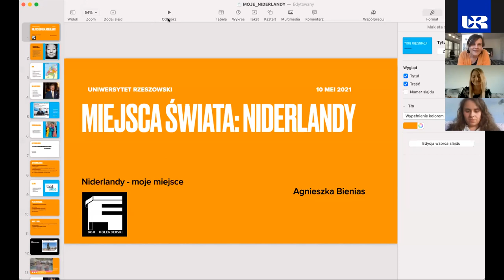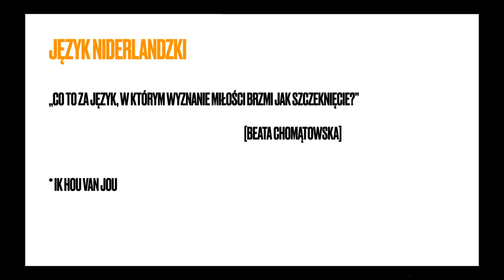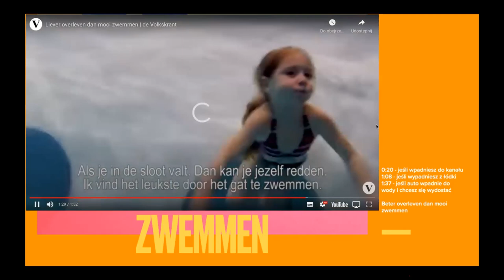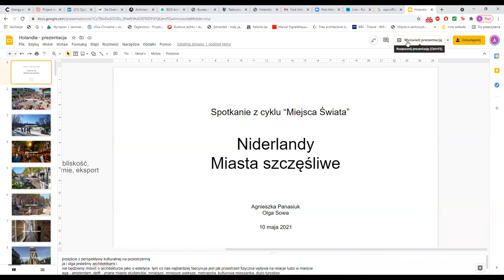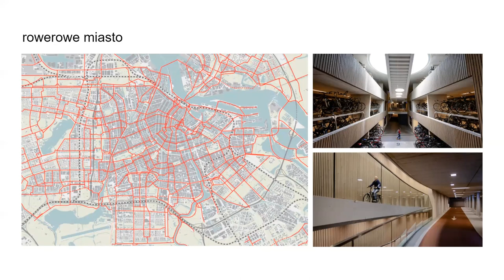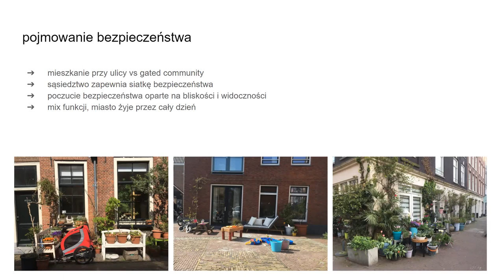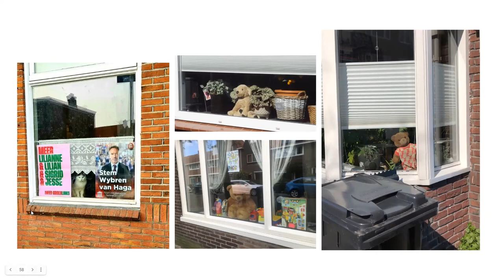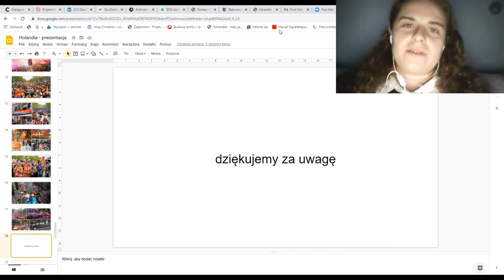Studenckie Spotkania w Instytucie Polonistyki i Dziennikarstwa "Miejsca świata: Niderlandy"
Niderlandy to fascynujący kraj. Mogliśmy go poznać znacznie lepiej dzięki  naszym wyjątkowym gościniom:
Agnieszka Bienias – absolwentka warszawskiej niderlandystyki, prezeska Fundacji „Dom Holenderski”, lektorka języka niderlandzkiego, tłumaczka (m.in. Fik Meijer Morze Śródziemne, Brecht Evans Pantera, Ben Gijsemans Hubert, Geert de Kockere Kobieta i  chłopiec). Na co dzień działa na rzecz pogłębiania wśród Polaków wiedzy na temat Flandrii i Królestwa Niderlandów, kultury, języka, historii i współczesnych społeczeństw tych krajów. Do pracy jeździ na rowerze Amsterdam.

Agnieszka Panasiuk - praktykująca architekt, absolwentka Politechniki Warszawskiej oraz Uniwersytetu Technicznego w Delft. Stypendystka programu Erasmus w duńskim Horsens. W  swojej pracy dyplomowej, poprzedzonej wizytą studyjną w Kolumbii, podjęła temat granic w przestrzeni publicznej. Jej projekt placu uniwersyteckiego został doceniony najwyższą oceną i reprezentował uczelnię w konkursie Archiprix Preselection 2020. Mieszka i pracuje w  Amsterdamie, gdzie zajmuje się projektami zmiany funkcji obiektów i zagęszczania tkanki miejskiej w modernistycznych osiedlach i przestrzeniach postindustrialnych. Jej ostatnia realizacja to hub biznesowy w porcie w Amsterdamie dla firm związanych ze zrównoważonym rozwojem, którego drewniana konstrukcja może być przeniesiona i wykorzystana w innym miejscu. Agnieszka uczy się niderlandzkiego, dużo czyta, kolekcjonuje picture booki, a  odwiedzając miasta, zabiera ze sobą szkicownik.

Olga Sowa - architektka, urbanistka i geografka miejska, ukończyła Wydział Architektury na Politechnice Warszawskiej oraz kierunek „Geografia Człowieka” ze specjalizacją w dziedzinie „Życia Codziennego i Przestrzeni Publicznych” na Uniwersytecie w Utrechcie. Jej badania magisterskie dotyczyły interakcji międzyludzkich w parkach i ich wpływu na spójność społeczną i dobrostan psychiczny mieszkańców. Doświadczenie zbierała w ramach międzynarodowych warsztatów i projektów m.in. Athens i Stop City 240h oraz w czasie stażu w Magazynie Miasta.  W ramach projektu Maker Woman pracowała nad grą planszową pokazującą dostęp seniorów do usług w mieście. Obecnie pracuje w Pop-Up City, agencji transformacji obszarów miejskich zlokalizowanej w Amsterdamie, gdzie zajmuje się projektami związanymi z zielenią, tworzeniem przestrzeni wspierających nawiązywanie relacji oraz popularyzowaniem tematyki miejskiej. Regularnie spaceruje po mieście, obserwując życie na ulicach i placach.

Prowadzące: Jadwiga Data, Klaudia Modelska
Organizacja: Krystyna Gielarek-Gorczyca, Anna Jamrozek-Sowa